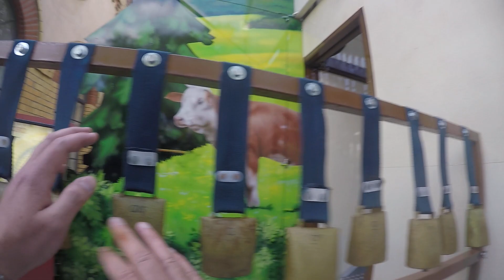Gaudi Alm Melcher Walkthrough Video vom Luckenwalder Turmfest 2019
( Ride Technic / Funhouse ) Gaudi Alm Melcher Turmfest Luckenwalde 2019.